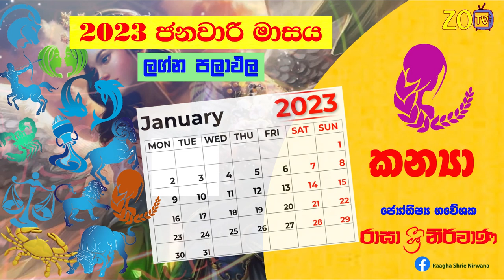කන්‍යා ලග්න පලාඵල ජනවාරි 2023 January Zoo TV Lagna Palapala Kanya Raagha Shrie Nirwana Raga Sri Nirw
කන්‍යා ලග්න පලාඵල ජනවාරි 2023 January Sinha Zoo TV Lagna Palapala Kanya Raagha Shrie Nirwana Raga